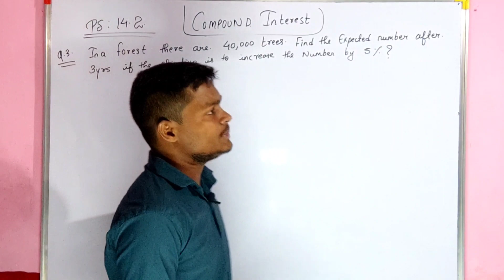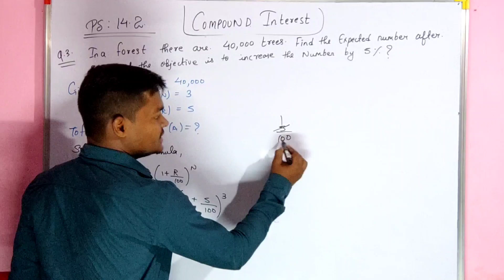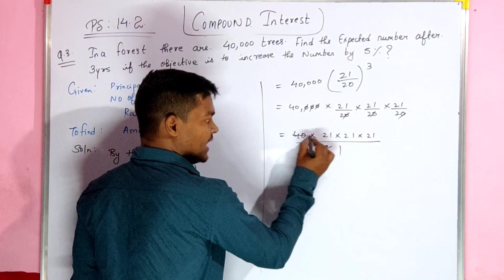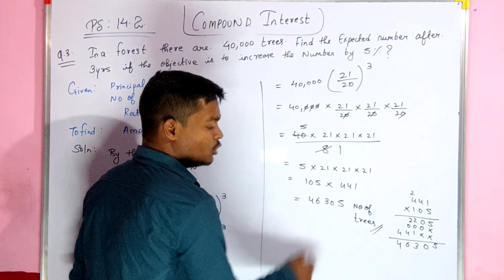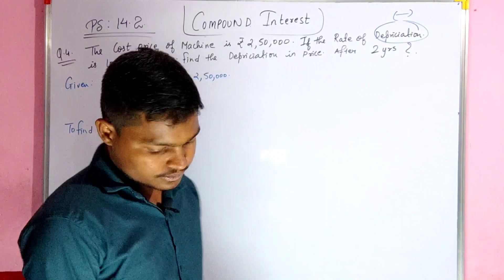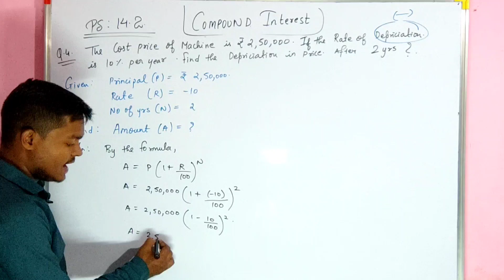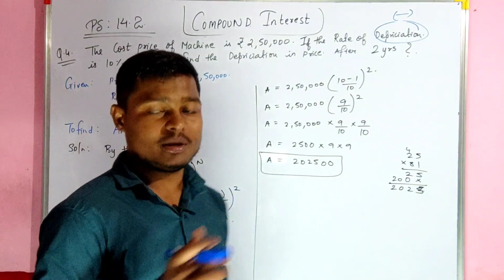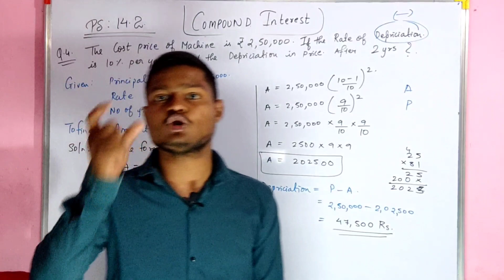class 8th |compound interest|Practice set 14.2| sum 3&4 | maharshtra board maths class 8th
class 8th |compound interest|Practice set 14.2| sum 1&2 | maharshtra board maths class 8th

class 8| compound interest| practice set 14.1 Q. 2&3| maharshtra board maths| Amount sum| math video

Class 8
Class 9
Class10
Class11
Class12

This channel focuses on the development of your basics and makes your concept clear

In this video:
practice set 14.1 class 8th maths compound interest sums
practice set 14.1 sum no 1 compound interest
compound interest sums chapter 14 class 8th maharshtra board maths
class 8th 14.2 compound interest
compound interest question
compound interest chapter 14maharshtra board class 8practice 14.2